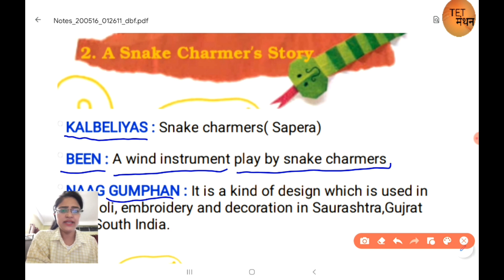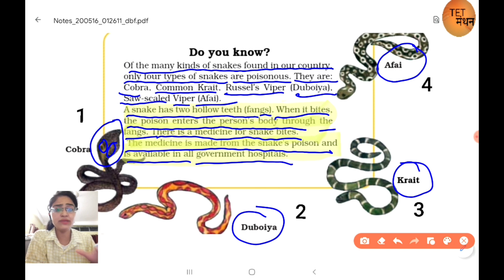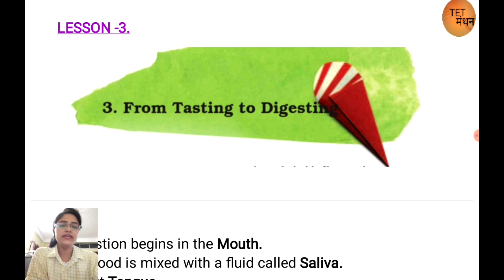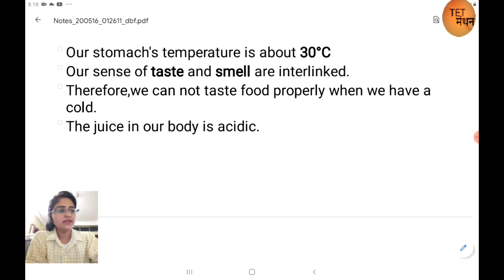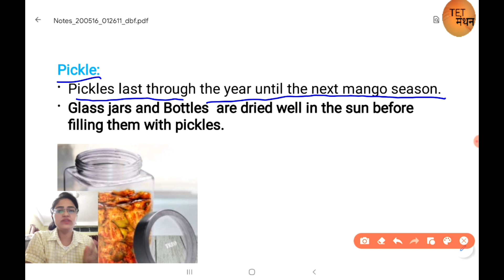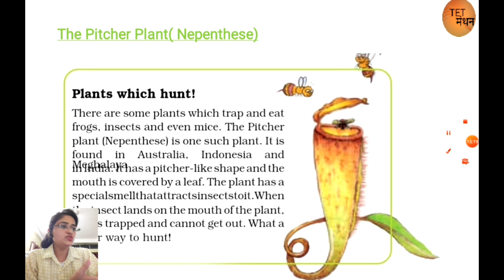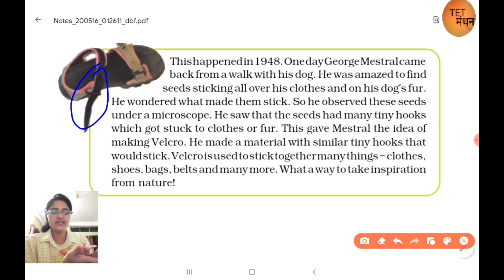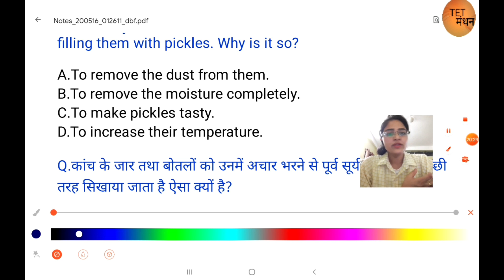Best notes of EVS for CTET 2020|NCERT EVS Short Notes|PART-08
In this video we have discussed the summary of evs for CTET Paper-01. This is our ncert evs notes series. This is part-08 of the series. In this part we have discussed 5th class ncert.
We will discuss full ncert summary of class 3rd to 5th in this series.

पर्यावरण अध्ययन